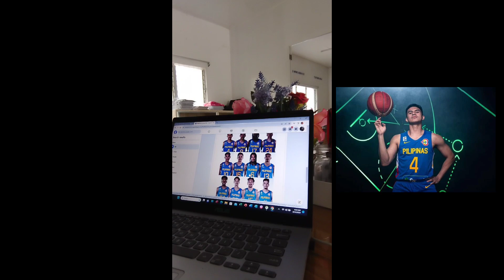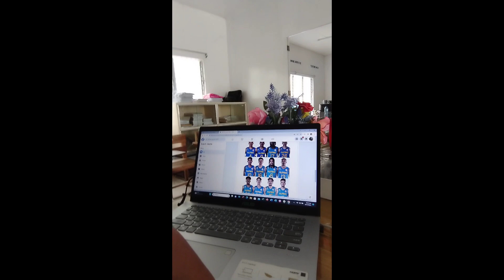12 Man Line-up of our GILAS PILIPINAS WORLD CUP 2023